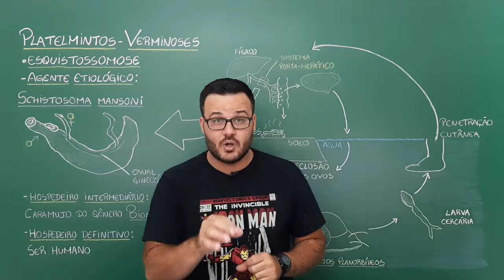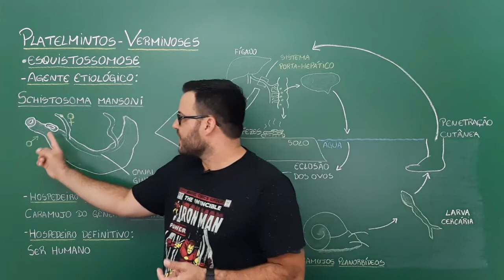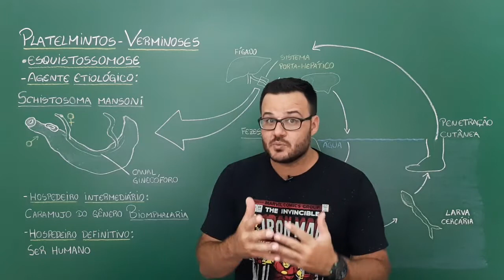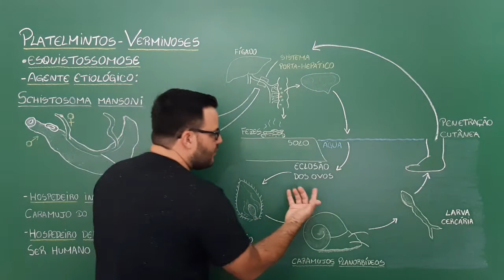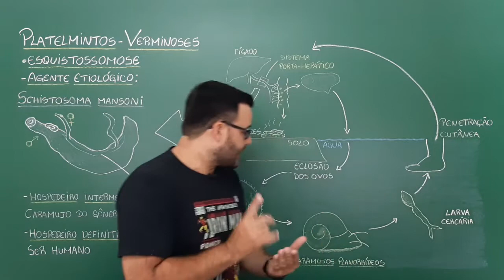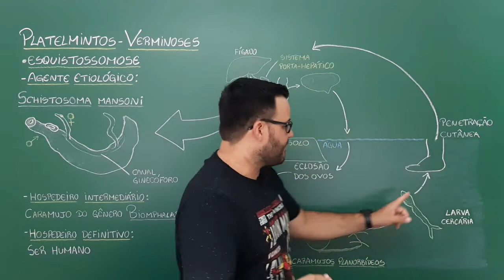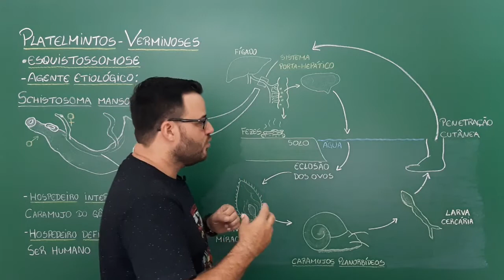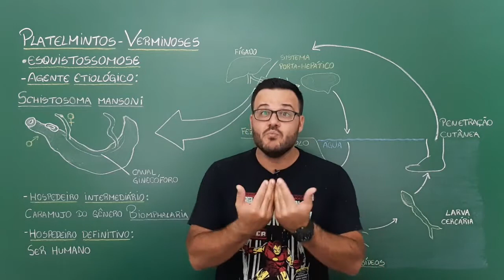ESQUISTOSSOMOSE (AULA 09) - PLATELMINTOS - ZOOLOGIA - PROFESSOR THIAGO FERREIRA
ESQUISTOSSOMOSE

Uma das verminoses mais comuns do Brasil, ligada a falta de saneamento básico e de uma política de saúde pública, a esquistossomose é causada por um verme platelminto, o 'Schistosomo mansoni', nesta aula você irá aprender a forma de transmissão, os estágios larvais e as medidas profiláticas.

BONS ESTUDOS!!!

Qualquer dúvida, coloque nos comentários✏.